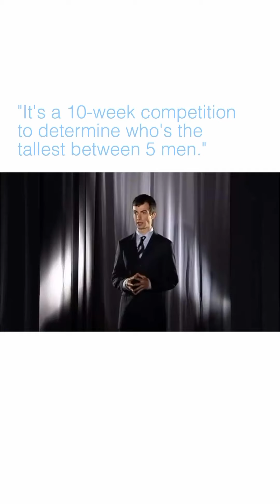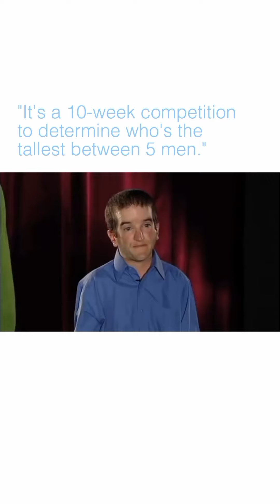Who is the Tallest Canada Competition | Tallest in 5 final stage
it's a 10-weeks competition to determine who is the tallest between 5 men

this video is just for fun purpose

Fall of wickets | best bowling in PAK vs NZ match🎯